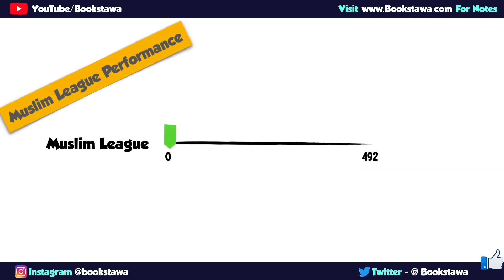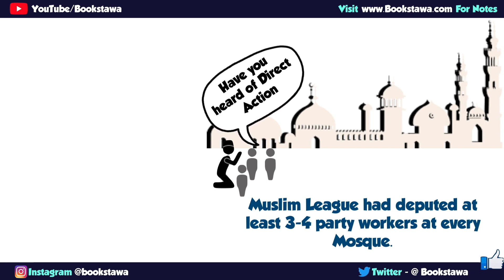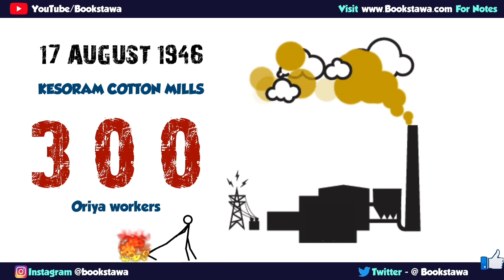मराठी - प्रत्यक्ष कृती दीन १६ ऑगस्ट १९४६ - Direct Action Day 1946 | Modern History for MPSC